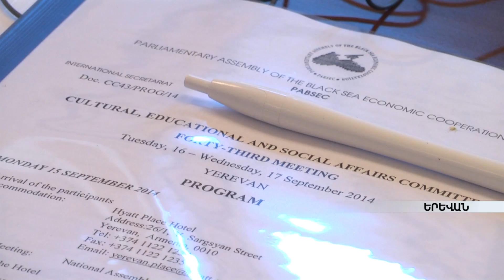Ազգային ժողովում կայացավ ՍԾՏՀ ԽՎ հանձնաժողովի 43-րդ նիստը armeniatv.am